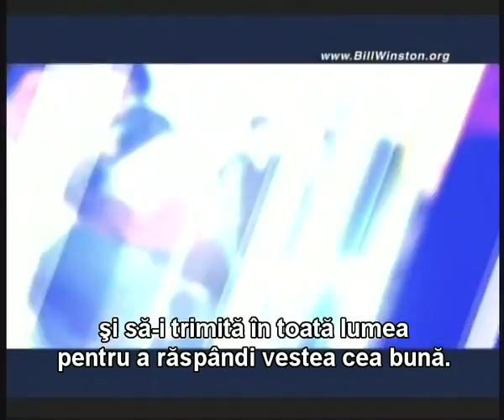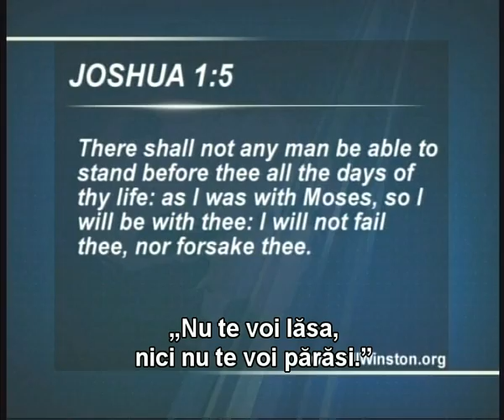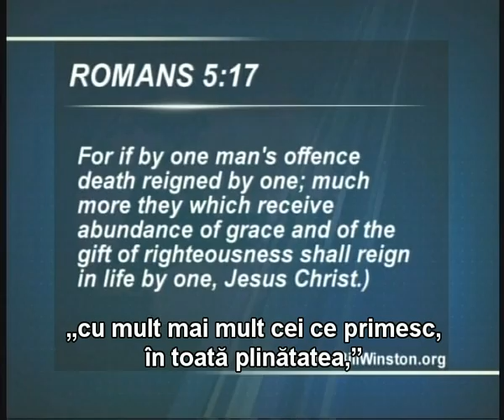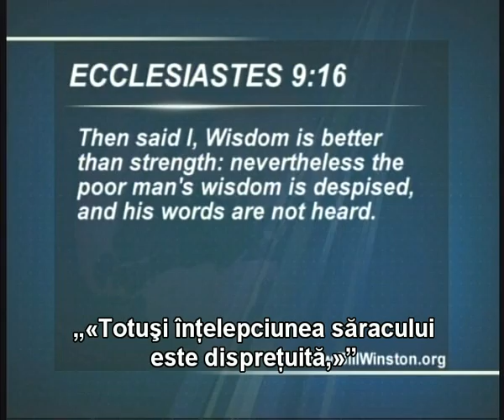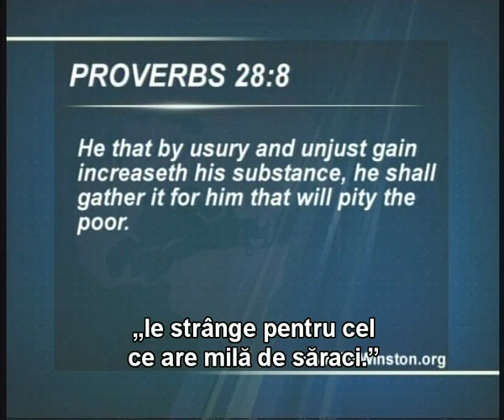Bill Winston 44